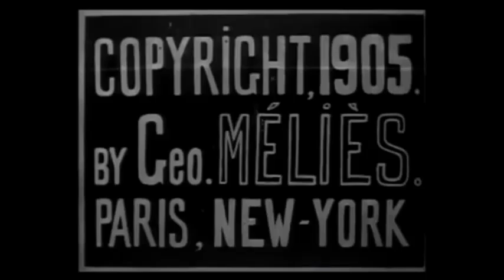Les Cartes Vivantes (1905)